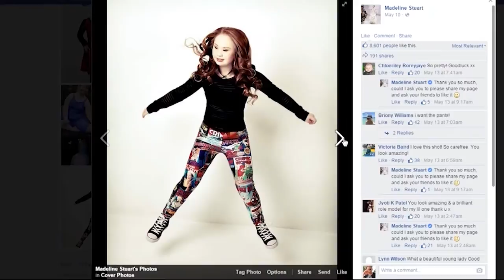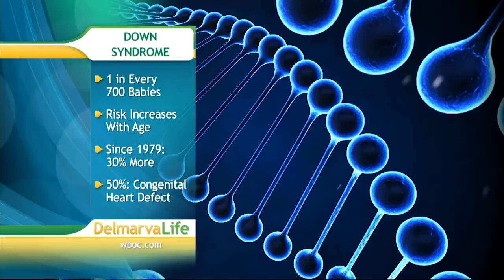Down Syndrome & Special Olympics - Friday, Sept. 18, 2015